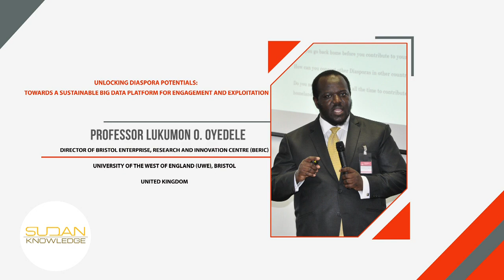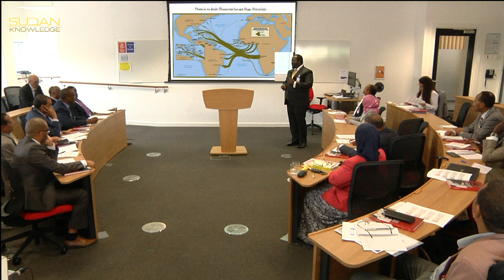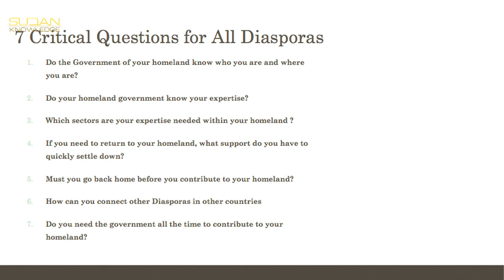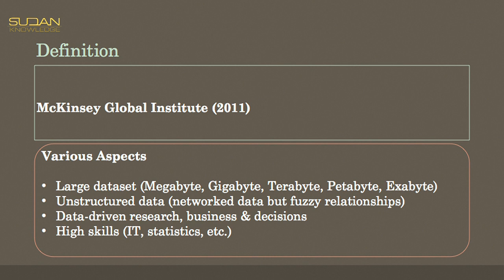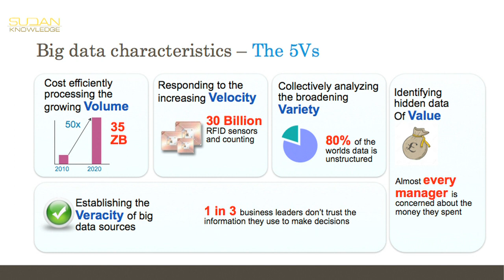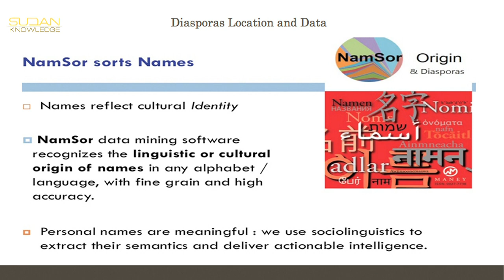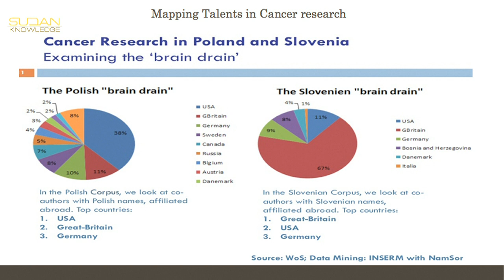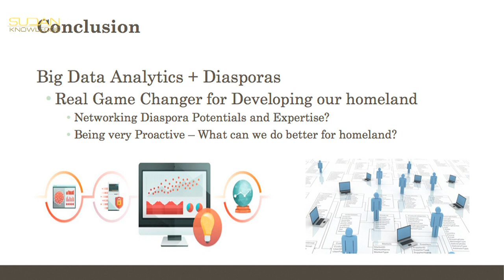Unlocking diaspora potentials: Towards a sustainable big data platform - Prof. Lukumon O. Oyedele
Unlocking diaspora potentials: Towards a sustainable big data platform

Professor Lukumon O. Oyedele
Director of Bristol Enterprise, Research and Innovation Centre (BERIC) and Professor of Enterprise and Project Management University of the West of England, UK

The critical role of Diaspora in international scientific cooperation with the country of origin
3rd Diaspora International Conference
University of East London
25-26 July 2016